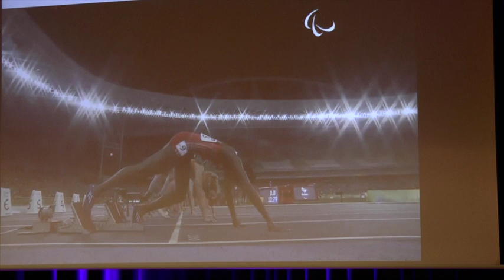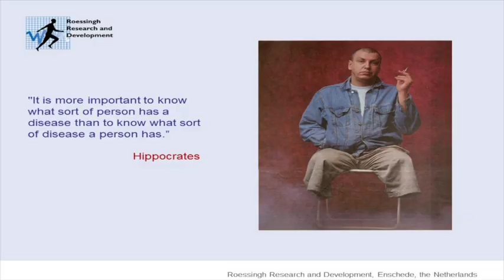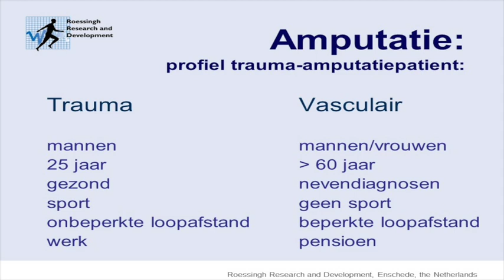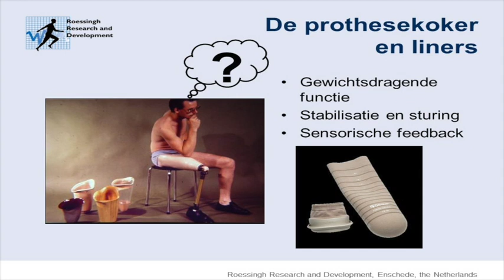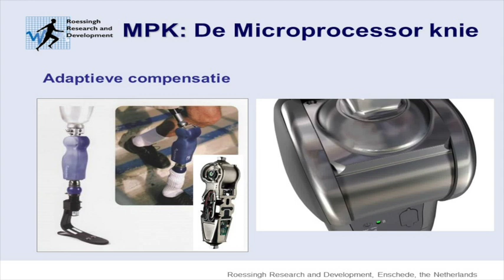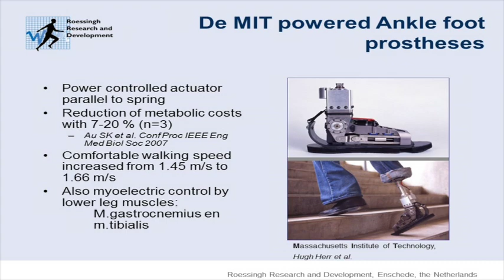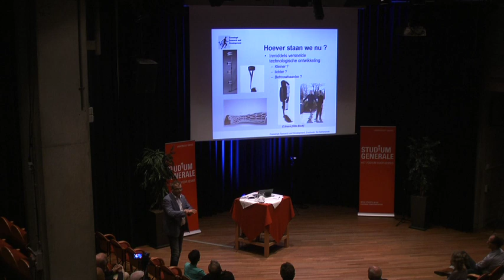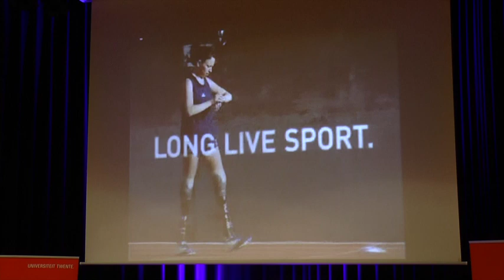Protheses | Hans Rietman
‘Blade Babe’ Marlou van Rhijn won op haar onderbeenprotheses goud op de 100, 200 en 400 meter. Zulke wereldrecords spreken tot de verbeelding. Of denk aan de man die door een exoskelet beter kan bewegen. Minder zichtbaar zijn de vele mensen die door ongeluk of ziekte een kunstarm of -been krijgen. Hoe kun je door revalidatie zoveel en zo goed mogelijk functies herstellen als je een ledemaat mist? Welke soorten prothesen worden ontwikkeld? Welke innovaties liggen in het verschiet?

Prof.dr. Hans Rietman is revalidatiearts, hoogleraar Revalidatiegeneeskunde en -technologie (UT) en lid managementteam van Roessingh Research and Development.

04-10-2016